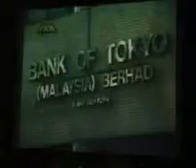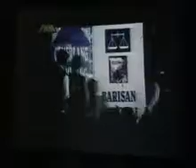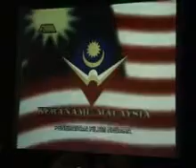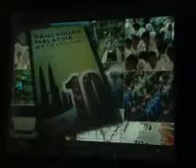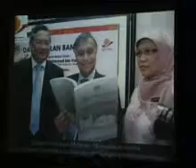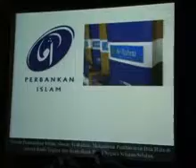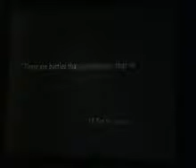Eksklusif Bersama YB Menteri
Tarikh: 28 Februari 2013 ( Khamis)
Masa: 8.30 pagi - 10.30 pagi
Tempat: Auditorium Blok B1, Kompleks JPM